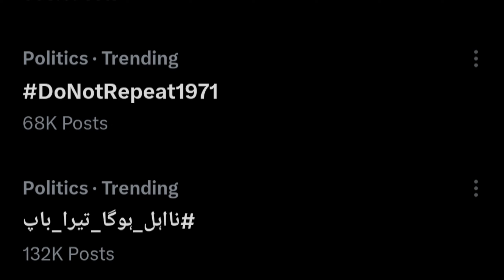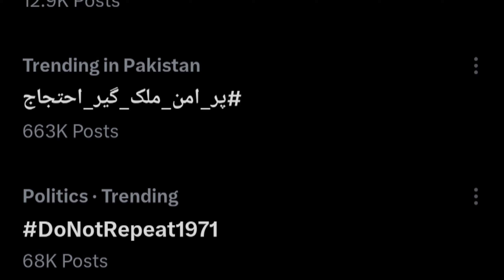PDM made a big mistake| Imran Khan Released Soon| Hareem Shah in Action| Shocking Details